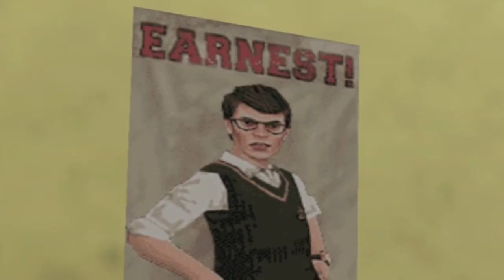Making a name for myself! | Bully - Episode 2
Bully tells the story of mischievous 15-year-old Jimmy Hopkins as he goes through the hilarity and awkwardness of adolescence. Beat the jocks at dodge ball, play pranks on the preppies, save the nerds, kiss the girl and navigate the social hierarchy in the worst school around.